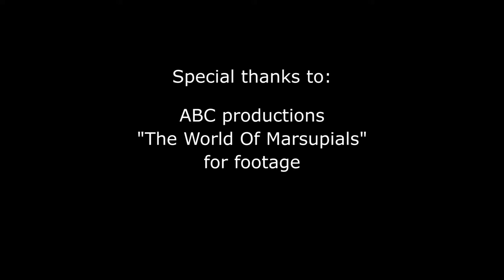How Devils Heal Forests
Foxes and cats are devastating the trophic cascade balance in the Australian ecosystem. The reintroduction of Tasmanian Devils is being utilized to protect bandicoots, bettongs, and potaroos. These small animals are essential for maintaining a healthy ecosystem. The trophic cascade balance will restore natural balance to the predator landscape, allowing the brush to grow back and for a healthy water supply to be maintained in the soil, preventing massive destructive fires.

Sustainable Human is a 501c3 non-profit started by a husband and wife team (Chris and Dawn Agnos) whose mission is to examine the underlying stories that give rise to the environmental, social, and economic crises of our time and offer new stories that help humanity to live in harmony with each other and the biosphere.

Here are some additional ways you can get involved and/or support this important mission:

Hire us to tell your story or the story of your organization
We also help organizations that need help envisioning how to tell their story